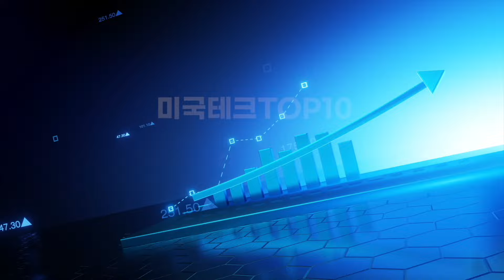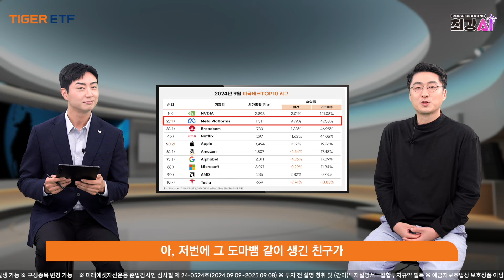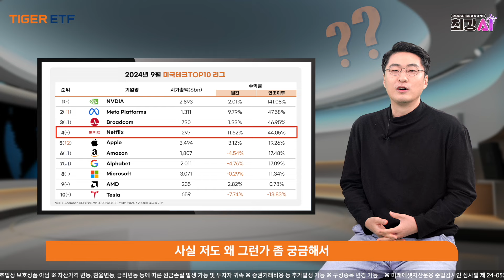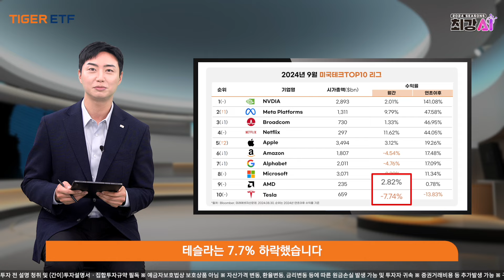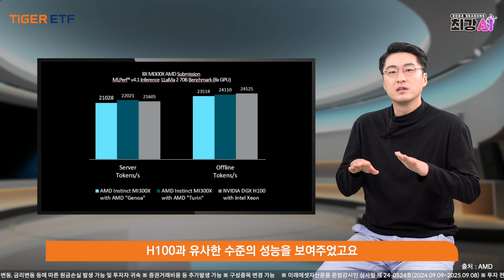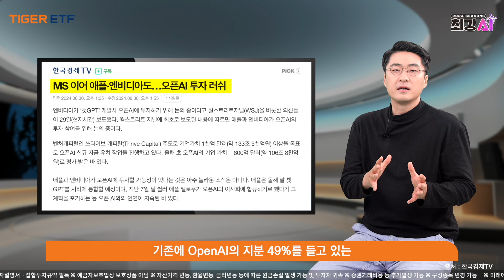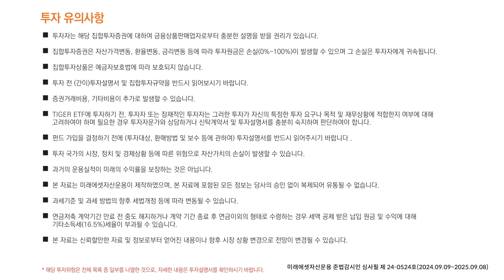미국테크TOP10 리그 점검 I 빅테크 기업들의 투자 경쟁, AI 시장의 승자는? / 최강 AI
AI 시대 최강 기업을 알아보는 최강 AI입니다. 8월 최강AI 기업들은 7월의 부진을 만회하려는 듯 순위 싸움이 치열했는데요. 메타가 눈에 띄는 성과로 2위에 올랐고, 넷플릭스는 월간 가장 좋은 성과를 보이면서 상위권을 바짝 추격하고 있습니다. 애플도 무서운 상승세로 중위권의 순위를 뒤바꿔 놓았어요. 치열한 경쟁 시장에서 승자는 과연 누가 될까요? 미국테크TOP10 기업들의 궁금증과 시장 상황에 대한 투자 전략까지, 최강 AI로 확인해보세요.

AI 투자의 모든 것, 최강 AI가 함께합니다!

[타임 코드]
00:00 2024 SEASONS 최강 AI
00:59 2024년 9월 미국테크TOP10 리그 순위
05:27 최강AI 신상품 ‘TIGER 미국AI빅테크10 ETF’
06:24 미국테크TOP10 기업 주요 이슈
09:27 상품개요, 리스크 관리 및 투자위험 외 투자 유의사항